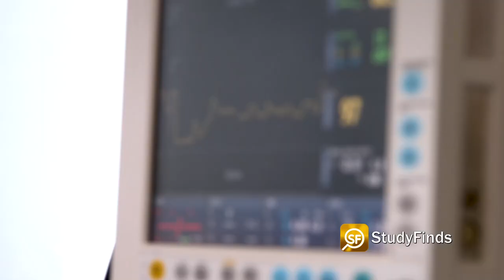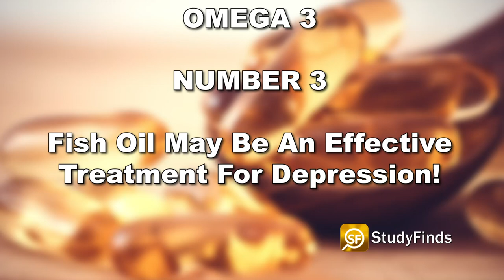6 Fish Oil Health Benefits | What does Omega 3 do & What are the Benefits of Fish Oil Pills?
Today, we review the 6 fish oil health benefits, and discuss what does Omega 3 do and what are the benefits of fish oil pills? Based on extensive scientific studies, we know that there are many advantages and benefits of taking fish oil supplements, including lower risk of heart attack, improved attention for children, less depression, and more.

Rich in fatty acids and protein, fish oil supplements are usually extracted from cod, herring, tuna, or sardine. Fish and other seafood is rich in Omega 3 oils as well. The health benefits of omega 3 fish oil come in an abundance. A few of these benefits include;

• Omega 3s aid in the production of anti-inflammatory substances
• Maintaining oleic acid in a balanced cardiovascular system
• Strengthens our immune system
• Improves a child’s peace and sleep cycle

The fat or oil derived from fish tissue is known as fish oil. Oily fish including herring, tuna, anchovies, and mackerel are common sources. It is, however, sometimes made from the livers of other fish, as in the case of cod liver oil. Fish consumption should be limited to 1–2 pieces per week, according to the World Health Organization (WHO). This is because fish contains omega-3 fatty acids, which provide numerous health benefits, including protection from a variety of ailments. Fish oil pills, on the other hand, can help you receive adequate omega-3s if you don't eat 1–2 servings of fish each week.

These days, one of the most often used dietary supplements is fish oil. It's high in omega-3 fatty acids, which are extremely beneficial to your health. If you don't eat much oily fish, a fish oil supplement may be able to help you acquire adequate omega-3 fatty acids. Omega-3s make up around 30% of fish oil, while other fats make up the other 70%. In addition, fish oil typically contains vitamin A and D. It's worth noting that the omega-3s contained in fish oil are more beneficial to your health than the omega-3s found in some plant sources. Because the Western diet has replaced many omega-3s with other fats, such as omega-6s, it's also critical to acquire enough omega-3s. This altered fatty acid ratio may play a role in a variety of disorders.

If you enjoyed this video where we review the 6 fish oil health benefits, and our discussion about what does Omega 3 do and what are the benefits of fish oil pills, please remember to like, share, subscribe and leave a comment if you have any questions, suggestions, or feedback. We hope to see you here again soon!

Video Credit:
Videvo – Videvo.net
Kampus Production, Ricardo Esquivel - Pexels.com